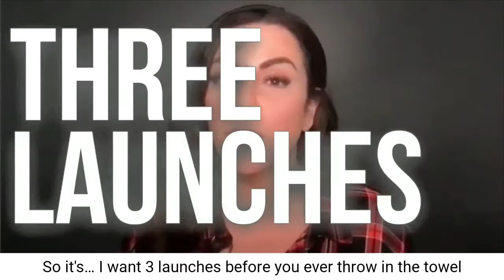Episode #03 Amy Porterfield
Driving in the snow, entrepreneurial struggles and quality list building.
The legend of digital course creation, Amy Porterfield, walks us through her journey from cooperate life working for Tony Robins to powerful entrepreneur managing a multi million dollar company. How'd she do it? It turns out the money is in the email list!

Interested in building or strengthening your business through brand assets and lists? Watch the Mavens of Marketing new podcast for tips on marketing and sales.